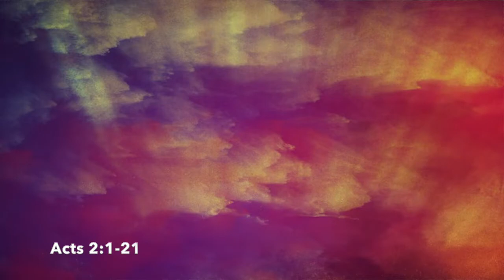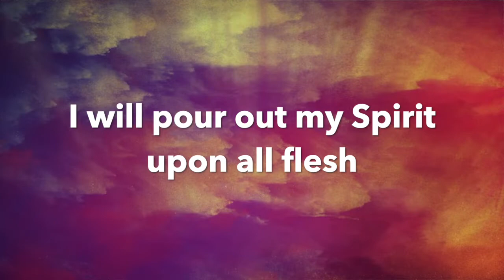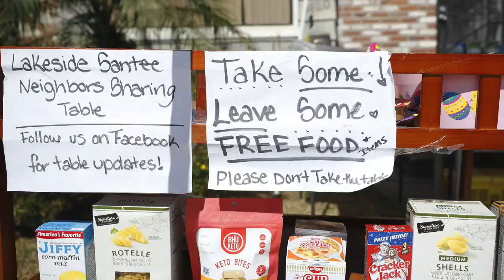Pentecost Worship Service May 31, 2020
This collaborative worship service connects the faith communities at First Presbyterian Church of El Cajon, Saint Alban's Episcopal Church of El Cajon, and St. Luke's Episcopal Church in North Park. May the Spirit ignite us all!